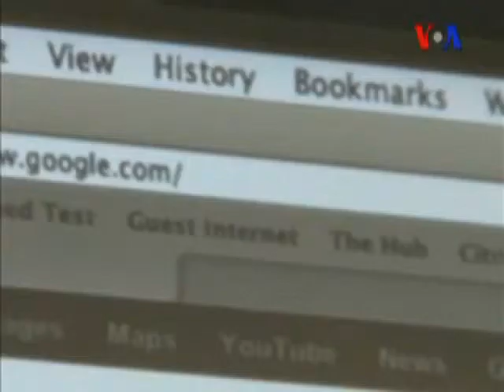'Diktatör Olmak Gittikçe Zorlaşıyor'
Uzmanlara göre diktatör olmak gittikçe zorlaşıyor. Hızlı nüfus artışı, diplomalı işsiz sayısının artması ve enformasyon ortamının süratle değişmesi yüzünden modern çağların diktatörlük rejimleri giderek artan tehditlerle karşı karşıya kalıyor. Ama onlar da hayatta kalabilmek, nüfuzlarını hissettirebilmek ve statükoyu koruyabilmek için 21'inci yüzyılın tekniklerine başvuruyor.